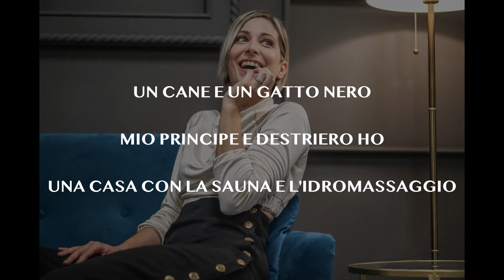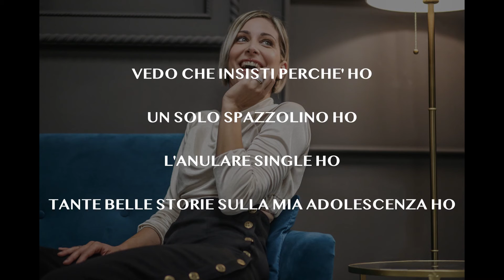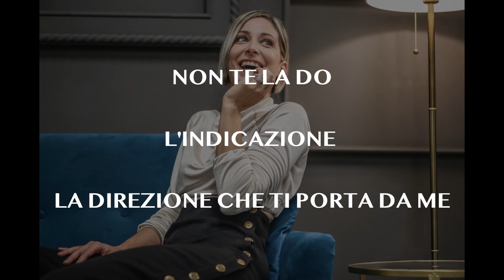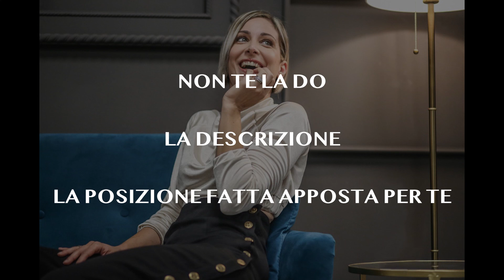Ho! (Dalise) - Karaoke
Divertiti a cantare "Ho!"

LO SO TI PIACCIO PERCHE’ HO
IL ROSSETTO GLITTER HO
GLI OCCHI AZZURRI E VERDI HO
UN SORRISO IN CUI RIVEDI UN ARCOBALENO HO
DUE GAMBE LUNGHE HO
LA CAVIGLIA STRETTA HO
TACCHI ALTI E ROSSI DA RESTARE SENZA FIATO

UN CANE E UN GATTO NERO
MIO PRINCIPE E DESTRIERO HO
UNA CASA CON LA SAUNA E L’IDROMASSAGGIO
IL LETTO A BALDACCHINO
PROFUMO AL BIANCOSPINO HO
MUSICA E CANDELE ACCESE
QUI SI METTE MALE

NON TE LA DO L’INDICAZIONE
LA DIREZIONE CHE TI PORTA DA ME
NON TE LA DO LA MIA EQUAZIONE
LA SOLUZIONE CERCALA DA TE
NON TE LA DO LA DESCRIZIONE
LA POSIZIONE FATTA APPOSTA PER TE
NON TE LA DO LA MIA ATTENZIONE
MALEDIZIONE PORTAMI UN CAFFE’

VEDO CHE INSISTI PERCHE’ HO
UN SOLO SPAZZOLINO HO
L’ANULARE SINGLE HO
TANTE BELLE STORIE SULLA MIA ADOLESCENZA HO
UNA LAUREA E MEZZO HO
LA RISPOSTA PRONTA
AMPIE VEDUTE SU GOVERNI E UN QUADRO DI ANDY WHAROL

LO STILE DA MODELLA
LA BARBIE PRINIPESSA HO
SEGUITO FEDELMENTE LE RICETTE DI ANTONELLA
UN VINO FRIZZANTINO
LA LUCE DEL CAMINO HO
IL SENTORE CHE DI NUOVO

SE VUOI DI PIU’
CI PENSO SU
CAPITA CHE NON FAI PER ME

LA DIREZIONE CHE TI PORTA DA ME NON TE LA DO LA MIA EQUAZIONE

Testo e Musica di Maria Teresa D'Alise e Stefano Zanchetti